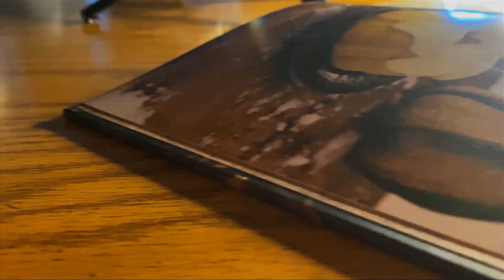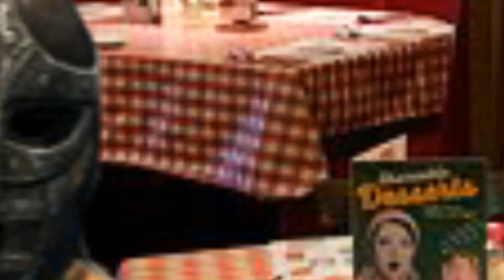SKYRIM Sweet Rolls Recipe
STRAIGHT From the Original Skyrim Cookbook

CLICK MORE FOR RECIPE

PREHEAT OVEN 350 DEGEREES

MAKE SURE to buy some Mini Bundt Pans. Here's the one's I Used

- 3 TBSP of melted butter
- 1 Cup of warm milk
- 2 TBSP of honey
- Pinch of salt
- Egg
- 2 tsp of Instant Yeast (or one packet)
- 2 Cups of all purpose flour
- 1 3.4oz of pudding mix (if you want … I REALLY RECOMMEND IT)
- Berries for décor if you like :)

- 4 TBSP of cream cheese (room temp)
- 2 TBSP of softened butter
- 1 cup of powdered sugar
- 4 TBSP of heavy cream

STEPS FOR CAKE
- Combine melted butter and warm milk in a bowl.
- Add honey, salt, and yeast and stir till dissolved
- Next add in flour, pudding mix and 1 egg. Stir until combined
- Pour in buttered Mini Bundt cake Tins and let the dough sit for 30 mins.
- Place in oven and bake for 15 Mins at 350 Degrees

STEPS FOR ICING
- "Cream" Cream cheese and butter.
- Add powder sugar and slowly add 4 TBSP of heavy cream.
- Whisked until chunks are gone and apply to your  cakes

DECORATING TIPS
- I honestly place my icing in the microwave for about 20 secs to make it easier to apply. (You don't want it completely melted but just a little)
- When you take the Bundt pans out, place them upside. THIS WILL HELP make them Flat.

THANK YOU GUYS so much for watching!! I love you guys and thank you for supporting my channel.

PEACE

Song: Butter (Prod by Lukrembo)